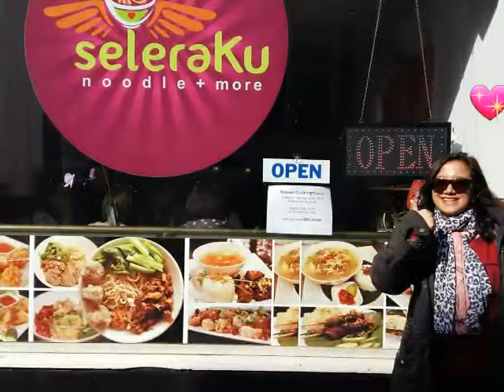If we could all just laugh at ourselves,in hard times or good times,it would be an incredible world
🇲🇨💃Judulnya "Ketawa Dong"💃🇲🇨 oyah?👏

😁💖"Si nous pouvions tous rire de nous-mêmes, dans les moments difficiles ou les bons moments, ce serait un monde incroyable."😛💖

😁💖Als we allemaal gewoon om onszelf zouden kunnen lachen, in moeilijke tijden of goede tijden, zou het een ongelooflijke wereld zijn.😛💖

😁💖Jika kita semua bisa menertawakan diri kita sendiri, di masa-masa sulit atau saat yang menyenangkan, itu akan menjadi dunia yang luar biasa.😛💖